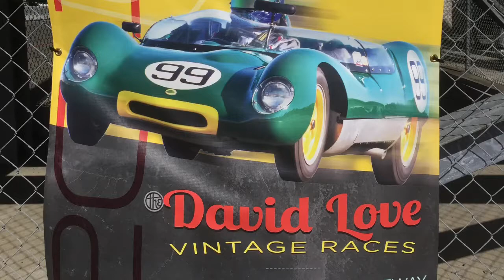Dave Love Racing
Vintage race cars Sonoma co Ca